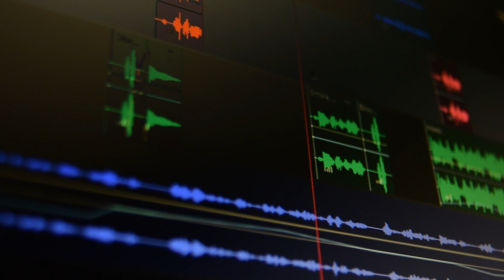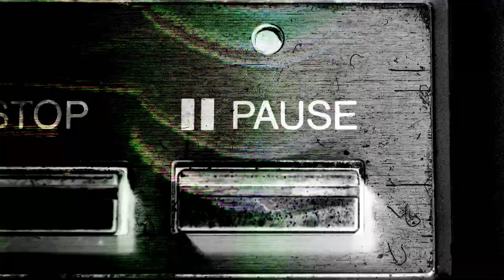Egyptian Techno Video